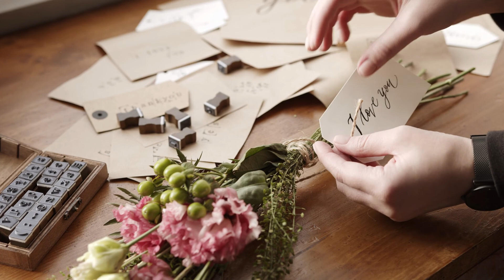❀ Relaxing Melodies ❀ Beautiful Spring Women and Flowers ღღ Beautiful music with backing vocal ❀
𝄞 New Style Music

❥Feel the scent of spring and spring woman!
❥Spring is a wonderful time!
❥Women and Flowers are beautiful!
❥Women and beautiful flowers are alike!

∞recommendation∞
If your mood:
Uplifting, Love, Hopeful, Peaceful, Serious, Dramatic, Hopeful, Peaceful, Serious, Uplifting, Sexy, Dark, Sad, Carefree, Groovy, Serious, Sad, Love...ツ
Listen to these melodies along with the video clip, recharge your energy, smile and remember that this world - your world is beautiful!🎔
*applies to men and women.

Genre:
Ambient, Relaxing Electronic, Soul & RnB, Lounge
Instrument:
Piano, Synth, Backing Vocals, Pads, Acoustic Guitar, Mandolin & Ukulele, Acoustic Drums, Strings, Orchestra, Percussion, Claps & Snaps, Synth, Keys, Electronic Drums, Electric Guitar, Backing Vocals, Keys

Thank you in advance for watching and listening to our music!🙏🏻
🌈We send you love and wish you all the best in your life! ❤️

☙Made with💙by channel Relaxing Music for Every Day❧